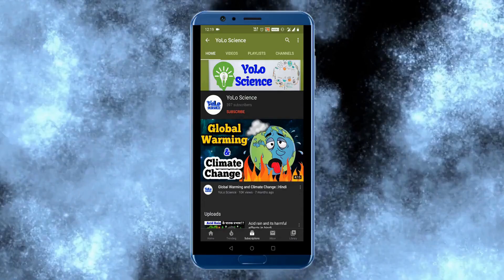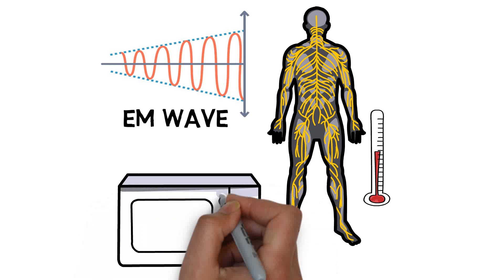how phone radiation affects us | mobile radiation ke nuksan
how phone radiation affects us in hindi?
फ़ोन रेडिएशन हमें कैसे प्रभावित करता है?
In this video we are going to share about how phone radiation affects us in hindi, how radiation affect our body, radiation harmful effects on humans in hindi, radiations from mobile phone. These facts are elaborated in detail. So, please watch till the end, know all the facts in a scientific way.

Living without a mobile phone nowadays, as if it has become a bit difficult, mobile is needed for every job, whether you want to talk to a person sitting far away, whether you want any information from google, whether you want to study, whether you want to order food, or whether you want entertainment.
Today, it is estimated that, the current number of mobile phone users is 4.78 billion, making up 61.51% of the world's people owning cell phones. 63% of people aged 18 to 29 and 30% of people aged 30 to 64 sleep on their smartphone. Do you know how it causes harm to your health? But what kind of harm? Is there a risk of cancer due to radiation from the phone or is it just a rumor ??
In the most basic form, a cell phone is essentially a two-way radio, consisting of a radio transmitter and a radio receiver. When you chat with your friend on your cell phone, your phone converts your voice into an electrical signal, which is then transmitted via radio waves to the nearest cell tower. The network of cell towers then relays the radio wave to your friend’s cell phone, which converts it to an electrical signal and then back to sound again. At very high levels, RF waves can heat up body tissues. (This is the basis for how microwave ovens work.) But the levels of energy given off by cell phones are much lower and are not enough to raise temperatures in the body.
Every individual responds in a different way to similar levels of EM radiations. There are various short-term and long-term effects of mobile radiation.
 Like,  Hormonal imbalance, studies conducted by Charles Graham show that EM radiations imbalances estrogen levels in women and decreased the testosterone levels in men, which can be a cause of cancer too.
This radiation can also cause stress. Certain stress hormones, like adrenaline, can increase its discharge.  The effects of adrenaline include rapid heart rate, increased energy level, increased blood pressure, muscle contraction, rapid breathing, etc.
Another hazard linked to the EM radiation exposure is miscarriages. One of the studies conducted in this area shows a 180% increased risk for miscarriage when exposed to the medium to low radiations.
According to a study, the cancer rate is three times higher for those living within 400 meters of mobile phone towers.
 Children and teenagers, before the age of 20 are five times more likely to get brain cancer, as their brain is not fully developed and radiation penetration is much deeper.
For safety, Use the speaker mode on the phone or a hands-free device such as a corded or cordless earpiece.
Texting instead of talking on the phone may be another option to reduce your exposure.
If it is necessary to talk on the phone, do it for a limited time.
Limit your and your children’s cell phone use.
Following these mobile phone usage habits can prevent the various health hazards from the radiation of mobile phones.

This channel will give an explanation of the Science Facts of our Everyday Life, in the simplest way possible. So you can learn better and understand more.